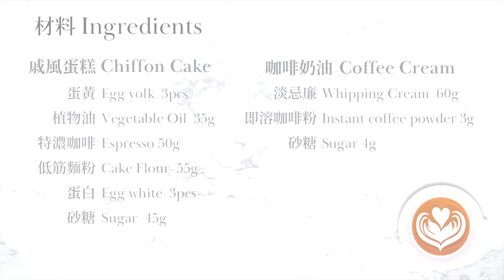咖啡戚風蛋糕 ☕️🍰｜咖啡戚風三文治｜Coffee Chiffon Cake｜4K HD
戚風系列第二條片
這次做了咖啡口味的戚風
做成三文治的模樣
讓大家在下午茶的時候
喝著咖啡嘆著這美味的甜點
過一個悠閒的假期
🆙食譜 Recipe：
Coffee Chiffon Cake 咖啡戚風蛋糕 (6 inch)

▶️材料 Ingredients：
戚風蛋糕  Chiffon Cake
蛋黃 Egg yolk  3隻/pcs
植物油 Vegetable oil  35g
特濃咖啡 Espresso 50g
低筋麵粉 Cake flour  55g
蛋白 Egg white  3隻/pcs

奶油 Cream
淡忌廉  Whipping cream  60g
即溶咖啡粉 Instant Coffee Powder 3g

0:00 Introduction 簡介
0:12 Ingredients 材料
0:18 Prepare Coffee Chiffon Cake 製作咖啡戚風蛋糕
3:03 Baking 烤焗
3:44 Prepare Coffee Cream 製作咖啡奶油
4:03 Unmold the cake 蛋糕脫膜
4:28 Decoration 裝飾
5:09 Done! 完成!